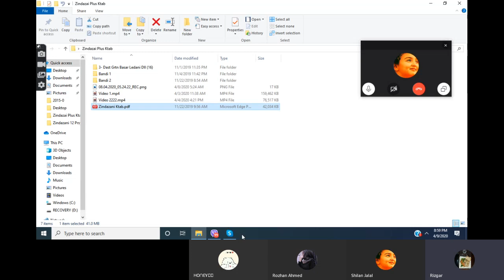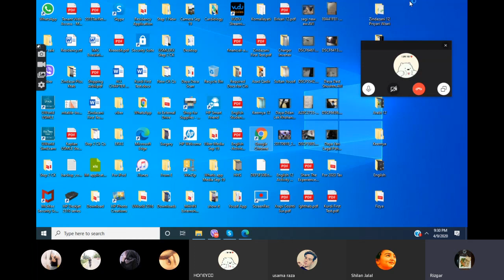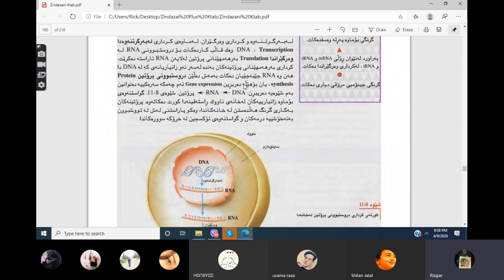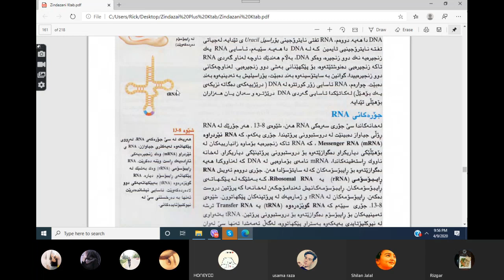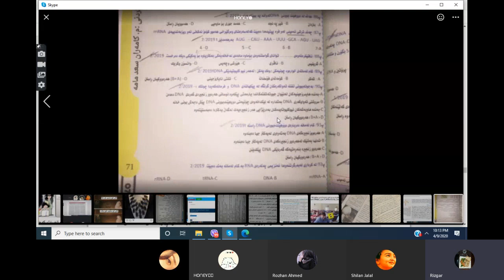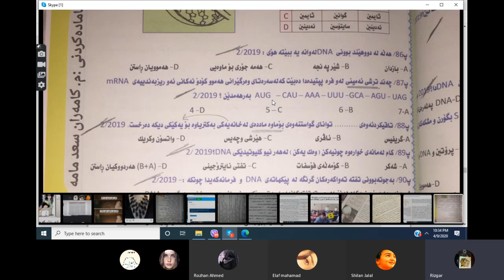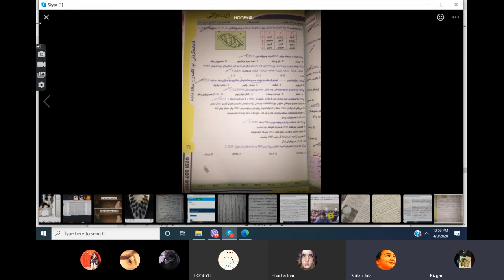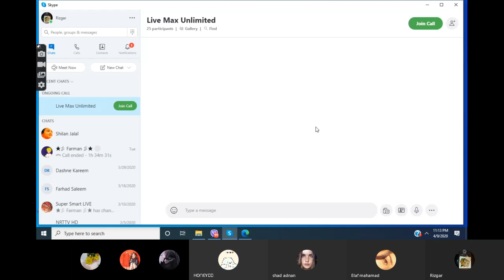Zindazani Skype Video 59 of 100 Days TIll Final Exam